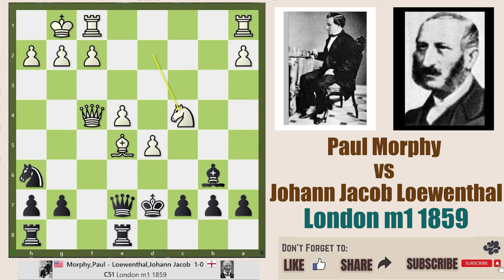Plain Chess 112 || Paul Morphy vs Johann Jacob Loewenthal, London m1 1859